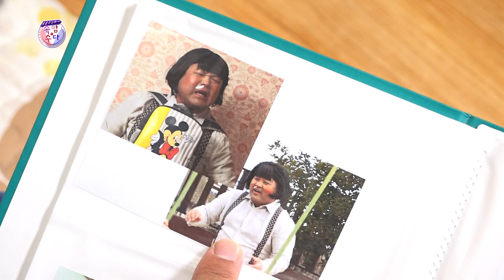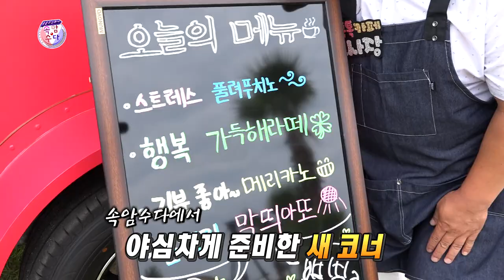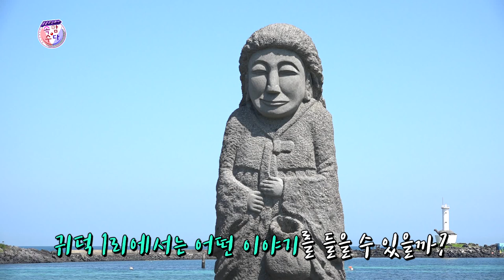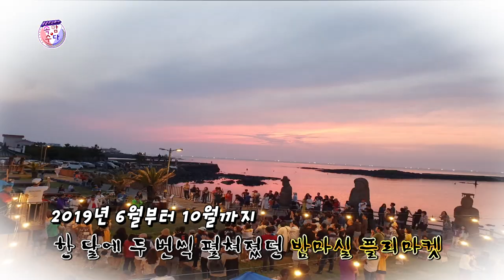웃음주식회사 속암수다 (7월 26일 방송) ★김성홍,강창보,부경보,이현배★